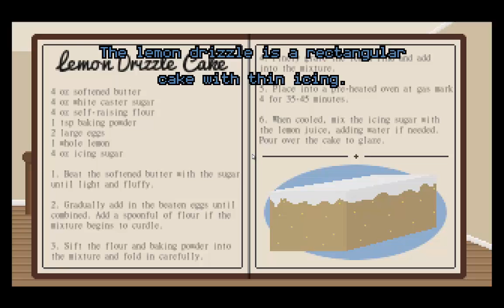Erotic cakes / Memories Fade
My old man is weird.
But I love him.

Links~

Music~